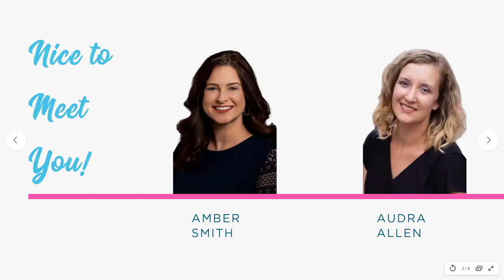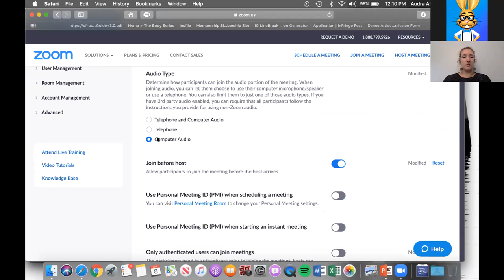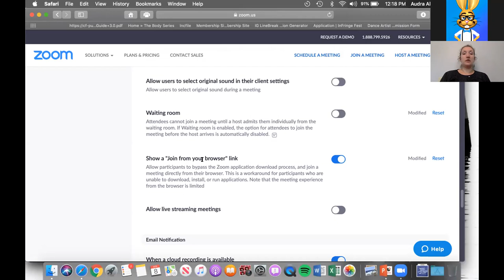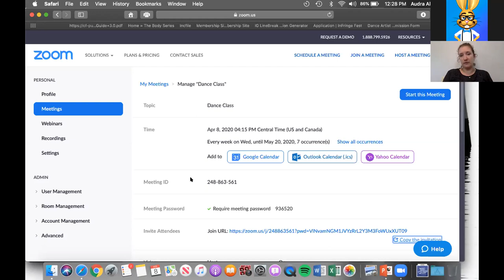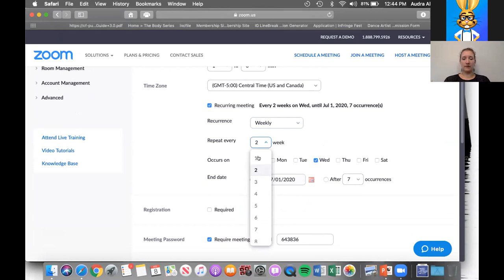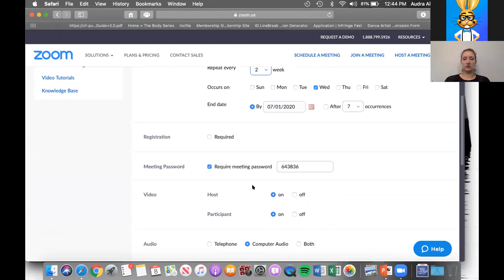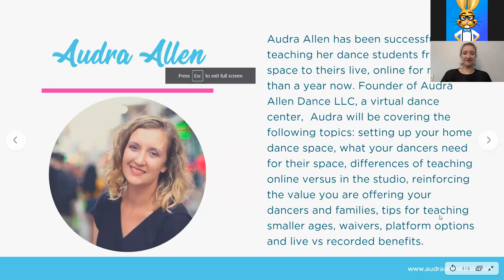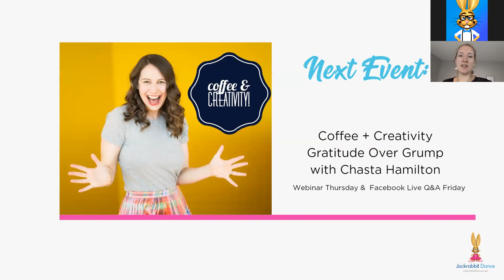[Webinar] Safeguard Your Studio: Virtual Class Security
Streaming dance classes online is more popular than ever. With updated security measures on most video streaming platforms in place, it's important that dance studio owners and dance teachers know the best ways to make sure students and instructors are protected.